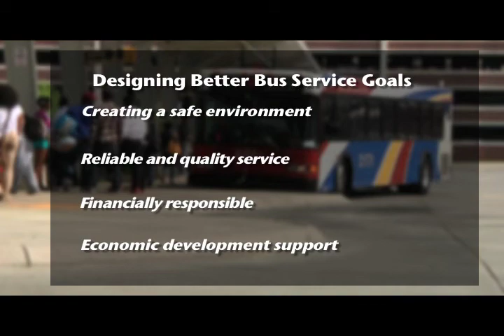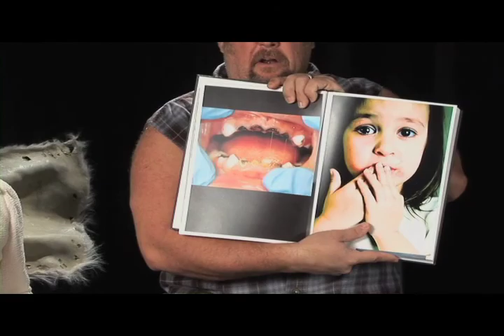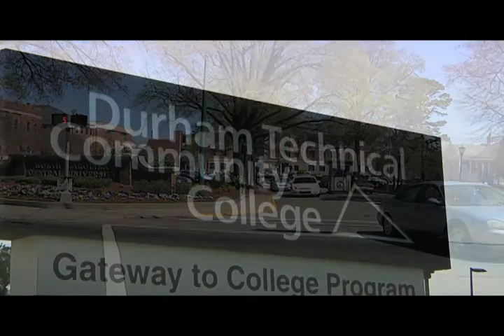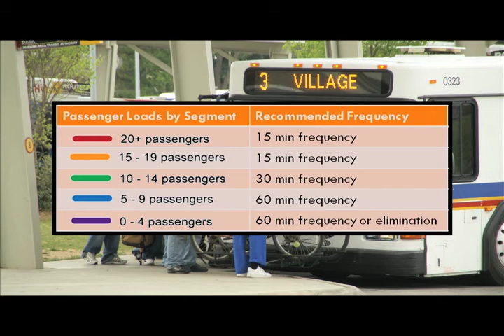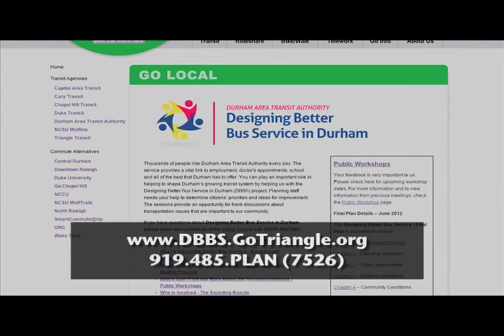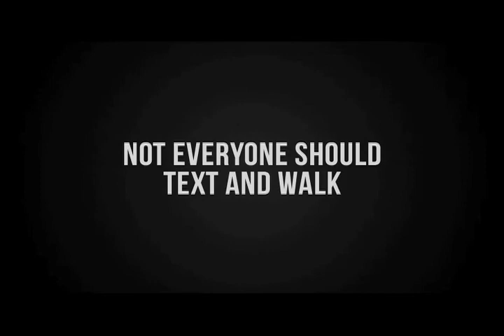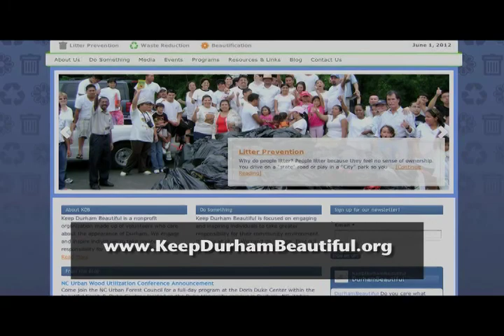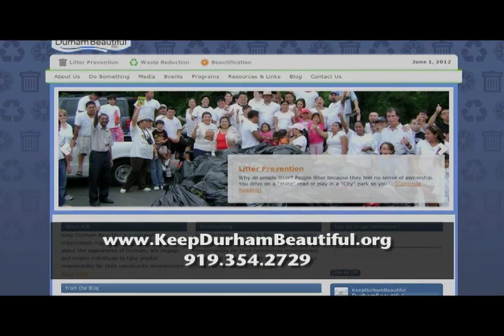CityLife: Designing Better Bus Service & Keep Durham Beautiful (June 2012)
What do you want in your bus service? Or, if you don't ride the bus, what would entice you to do so? This month, "CityLife" Host Beverly B. Thompson is joined by Triangle Transit's John Tallmadge to talk about how they are "designing a better bus service" for Durham and what it means for you.

"CityLife" also chats with Keep Durham Beautiful's Tania Dautlick about why litter is much more than just an eyesore and how you and a litter grabber can make a big difference.

Tune in to DTV8, the City's government channel on Time Warner Cable channel 8, to watch this brand new episode beginning tonight at 7:30 p.m. or watch the new episode "on demand"

About "CityLife"
"CityLife," a talk show that features information on current City issues and upcoming events, airs daily at 9:30 a.m., 1 p.m., and 7:30 p.m. on DTV8 (Time Warner Cable channel 8). The show is also available for on demand viewing For more information, call the City's Office of Public Affairs at , "like" the City's new Facebook or "follow" the City's new Twitter feed